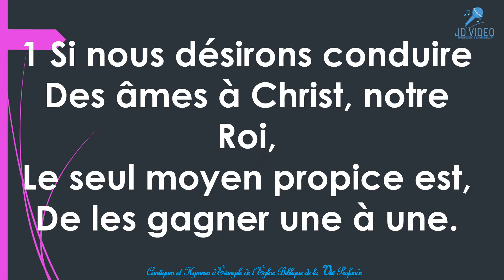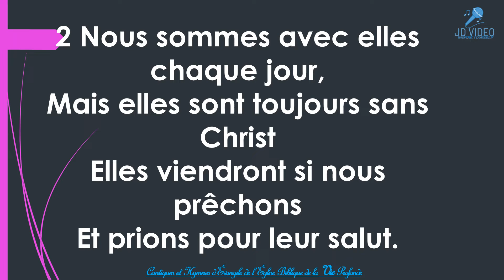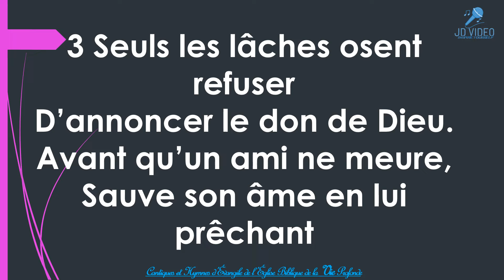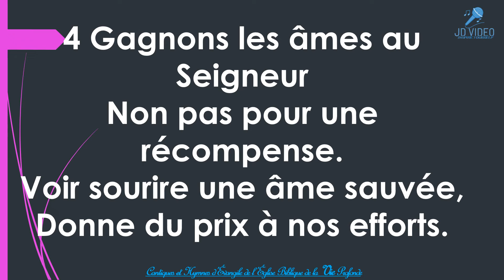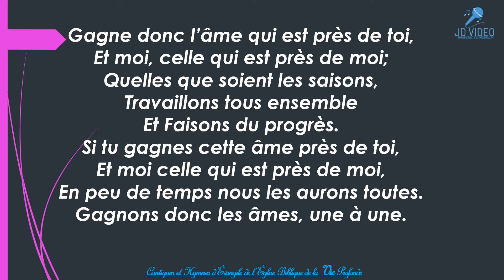CHE 112 GAGNE – LES UNE À UNE